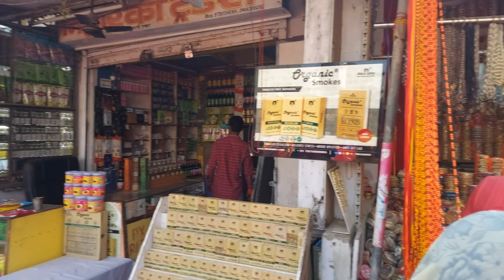My First Vlog visit in Puskar I Brahma Mandir Pushkar | Anil sharma vlogs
hit likes.

lots of  ❤️